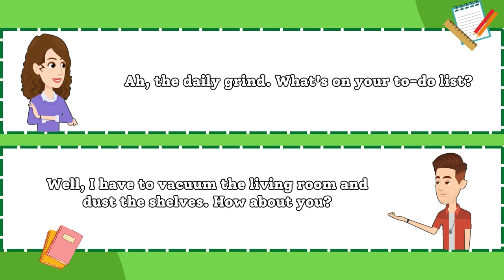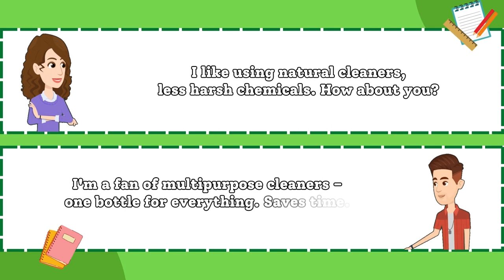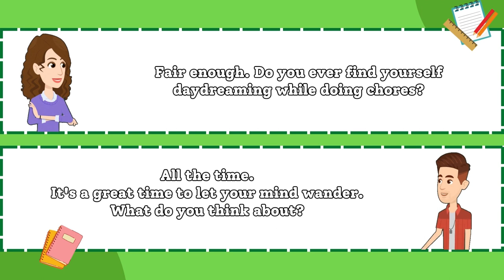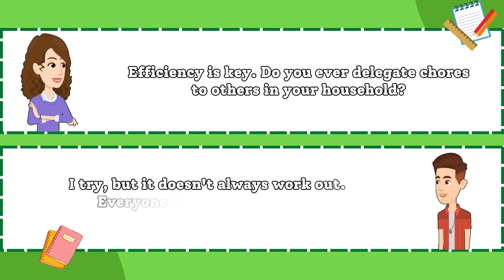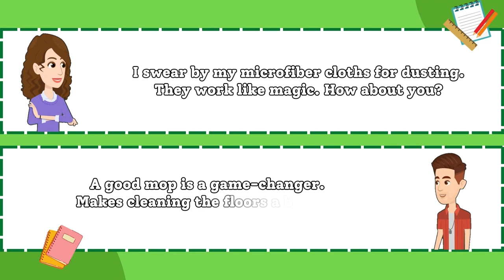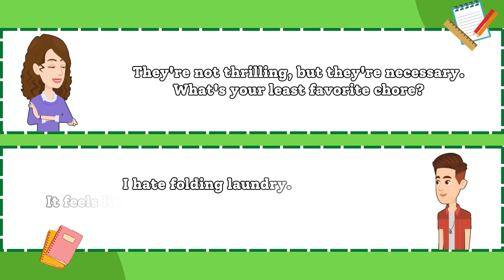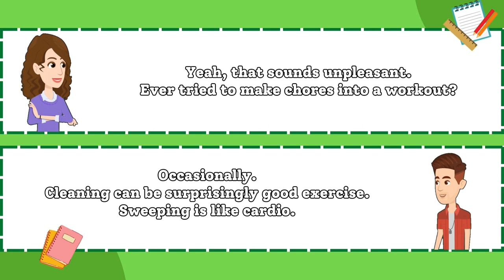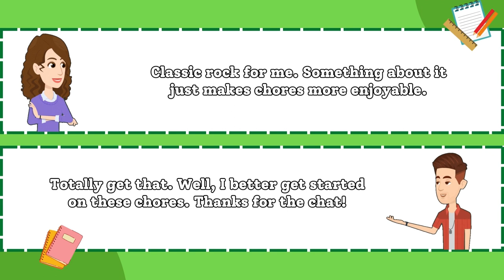Daily Chores at Home 🏡🗣️: English Conversation Practice | English-Speaking Practice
👋 Welcome to our English-speaking conversation practice! 🌟 Join us in this video as we chat about our daily chores at home. 🏡 Whether it's doing the dishes, folding laundry, or sweeping the floor, we'll be sharing our experiences in simple and easy-to-understand English. 🗣️ This video is perfect for English learners looking to improve their speaking skills and expand their vocabulary. 📚 Grab a cup of tea, relax, and let's have a friendly conversation about the everyday tasks that keep our homes running smoothly! 🤩 EnglishConversation DailyChores LanguagePractice 🌐🔤KeepLearningEnglish
EnhanceYourEnglish,KeepLearning!